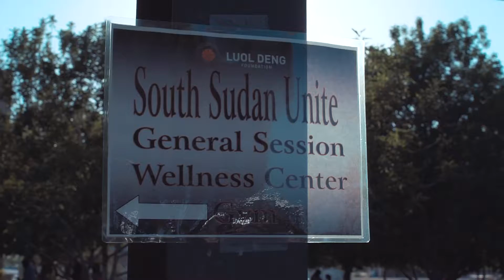South Sudan Unite 2018 | Day 1 Recap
Spent some in Phoenix, Arizona this summer producing a series of films for South Sudan Unite, a non-profit initiative lead by Luol Deng.

Day 1 of South Sudan Unite was impactful.

Panel discussions, breakout sessions and rooms filled with representation across all disciplines and academia seeking to make a change in their local community and country. So many people left the day educated and empowered with added value to their lives. We opened up and addressed mental health awareness, knowing our constitutional rights, entrepreneurship and so much more. It only gets better from here. Day 2 is underway.